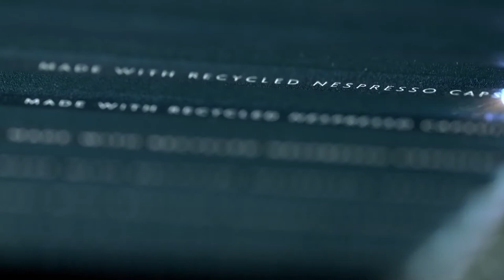Pen Made from Recycled Nespresso Capsules (NESPRESSO)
The Caran D'ache special edition pen is made from recycled used Nespresso capsules.